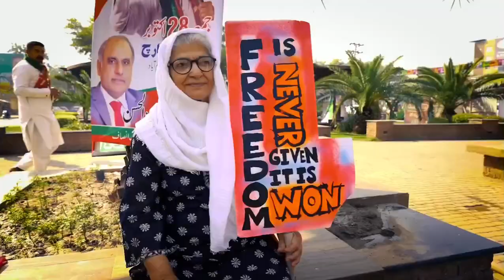26 november abrar ul haq imran khan new song 2022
26 november abrar ul haq imran khan new song 2022 | abrar ul haq imran khan new song

pakistani new song

Pti, pti long march, pti jalsa, pardon the interruption

abrar ul haq imran khan new song